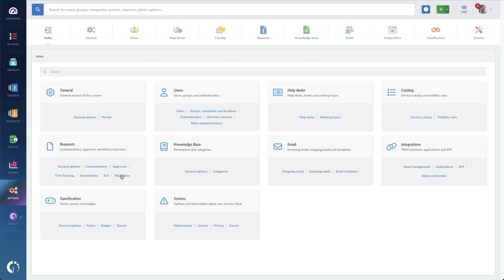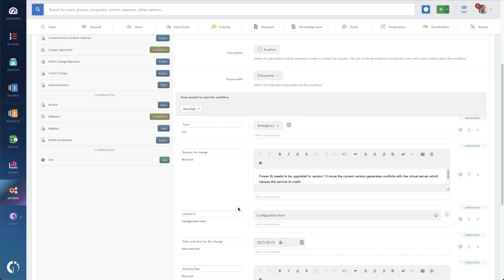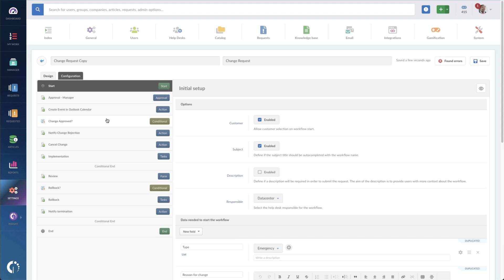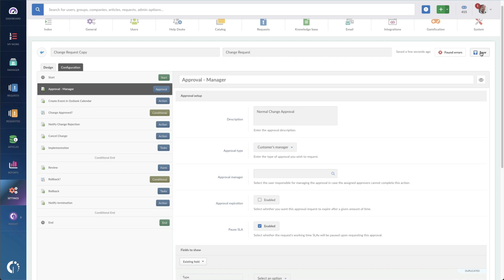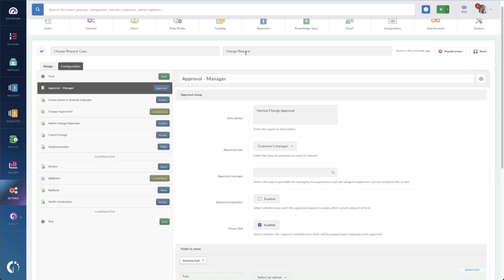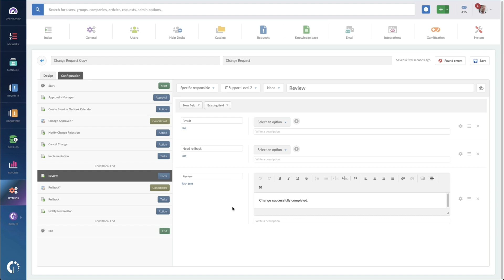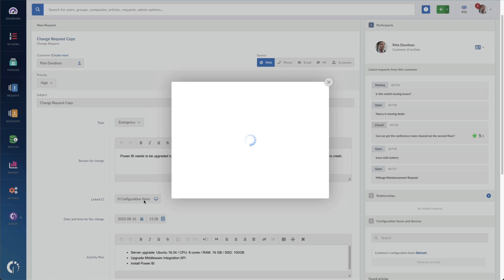How to Build a Change Management Workflow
Change Management (or Change Enablement, depending on which ITIL version you prefer) provides a formalized way to consistently handle the changes required to improve IT services, IT and business operations and outcomes, and ultimately customer experience.

Having a Change Management process has certain advantages, such as:
- Ensuring that governance requirements are met.
- Increasing speed of change.
- Improving change prioritization and scheduling.
- Reducing change-related costs.

For that reason, the smart thing to do is to have a proper workflow in place to address the three types of changes established by ITIL 4: standard changes, emergency changes, and normal changes.

If you need some help, here's a quick tutorial on how to build a Change Management Workflow for a normal change on InvGate Service Management — which, by the way, is one of the seven process areas where we're certified by PinkVERIFY!

Key moments:
00:00:00 Introduction
00:00:37 The different types of Change Management workflows
00:01:26 Creating the "Request for Change" form
00:03:33 Selecting the approval manager
00:05:02 API integration to add the change to a calendar
00:05:29 Building the workflow for the implementation day
00:06:49 The result
00:07:36 Conclusion